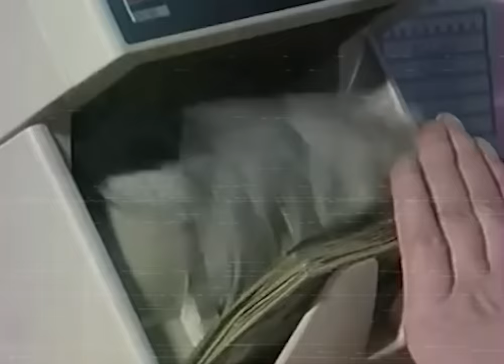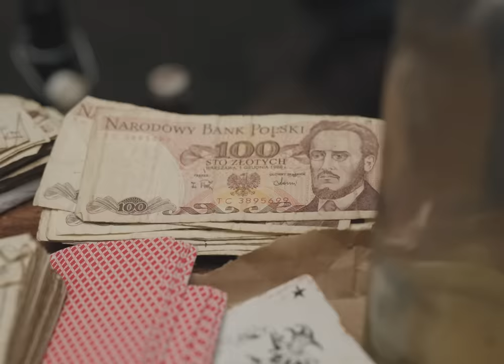GROMDA 12: Osiedle lat '90 | Official TRAILER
GROMDA 12: Osiedle lat '90 już 3 marca.

Witaj na osiedlu lat 90-tych. Blokowiska, kultowy trzepak, bujanka na dzielni, pozytywne mordy i dzielnicowe łobuzy. Jeszcze nie tak dawno temu, gdzie nikt nie udawał kogoś kim nie jest. Osiedle weryfikowało pajaców i każdy cwaniak był wyjaśniany przy pierwszej solówce. Czasy gdy trzepanie było w konkretnych godzinach… ale kto by tego przestrzegał.

Czas wrócić do reguł gry lat 90-tych, gdzie czasem trzeba było dać w ryj aby samemu nie wylądować na glebie. Morda nie szklanka, zagoi się. Lata gdzie były proste i jasne zasady. Gdzie szacunek i charakter to były najmocniejsze karty.

Piątunio mordo. Zbieraj ekipę i wpadajcie na konkretne osiedlowe solówy. To będzie siwy dym i nie będzie miękkiej gry.

GROMDA 12 on March 3. Bloody Friday!

Welcome in the 90s, Welcome in our Jungle!

Not so long ago. In times, when there were no fakes, Mike Tyson was ripping people's heads off with his iron fists and never talked too much. Smart-asses were verified by the environment, by solo brawls.

It's about time to get back to rules we had in 90s. To refresh how it was, when you had to beat someone if you didn't want to be defeated. An eye for an eye, tooth for a tooth. Go back to Times when rules were simple and clear. When respect and persons nature were always most important

GROMDA. Nie ma miękkiej gry.